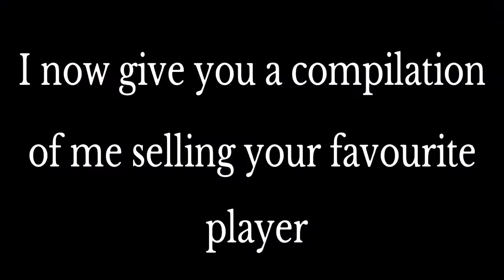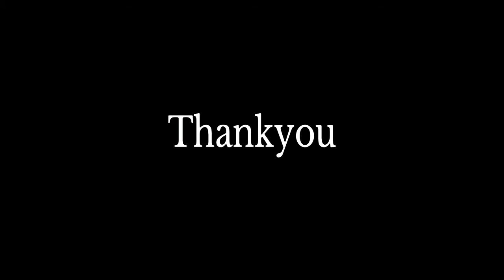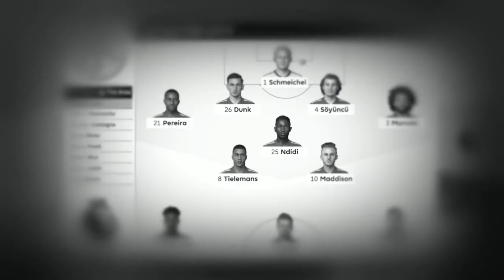FIRST PREMIER LEAGUE GAME | ULTIMATE LEICESTER CITY FIFA 21 CAREER MODE #2 🦊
If you enjoyed this video make sure you hit that like button, and if you want to see similar content make sure you subscribe and turn that notification bell on so you don’t miss a video by me. Share the video with someone aswell, as it helps the channel grow and I would really appreciate it.